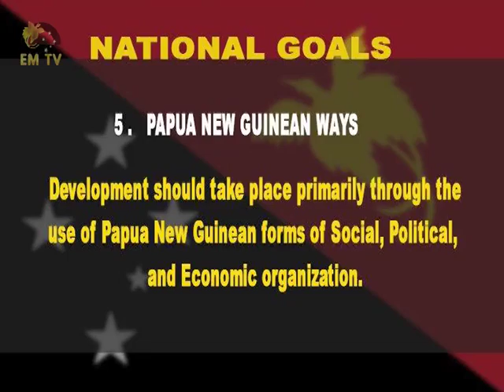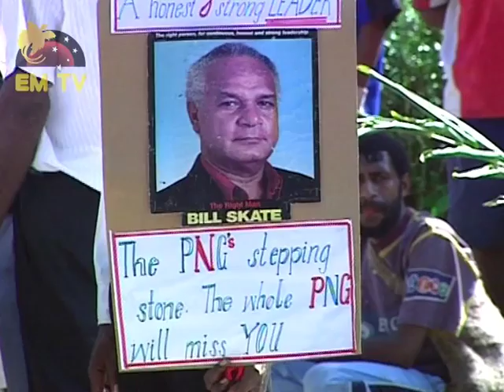Independence Special: PNG 1975 - 2015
Happy 40th Independence Papua New Guinea! Enjoy this special video created by EMTV Media Niugini Limited and EMTEK Multimedia.